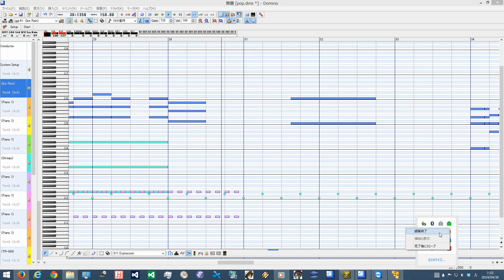ポップでキャッチーなやつ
ようこそお越しやす。。。。自作BGMのmidi画面です。

楽しく行こうぜ！

使用ソフト domino
作曲者 たてやま